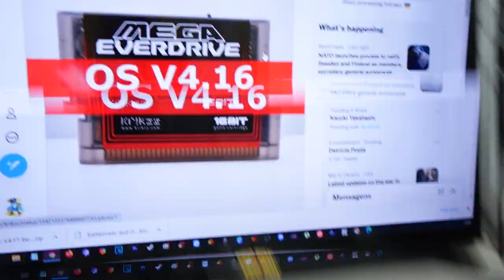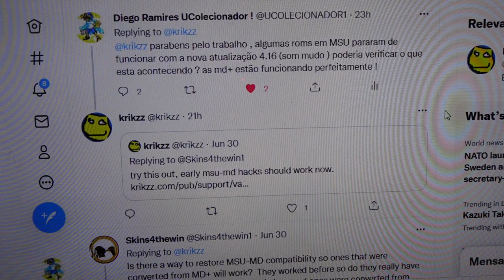RECADO IMPORTANTE de FINAL de SEMANA Aqui no CANAL !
DESCRIÇÃO DO VIDEO : RECADO IMPORTANTE de FINAL de SEMANA Aqui no CANAL !

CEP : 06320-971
DIEGO RAMIRES !

🟣 PSN e LIVE: UColecionador
⭕ Skype: UColecionador2
🟣 YouTube Canal: UColecionador !

Assista  meu Melhor CLIP !!!